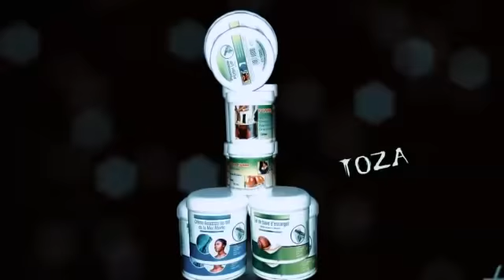PUB CHEZ MOKONZI : AWA TOZA SUKA NA MASOLO